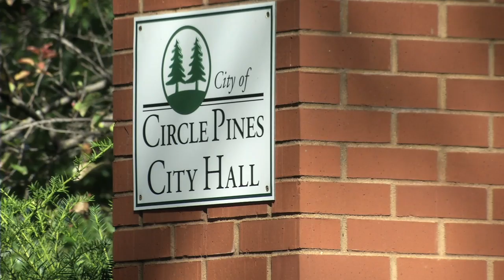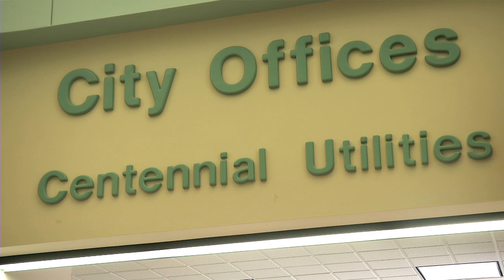Circle Pines has a New Leader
Circle Pines hires its first new city administrator in 30 years.